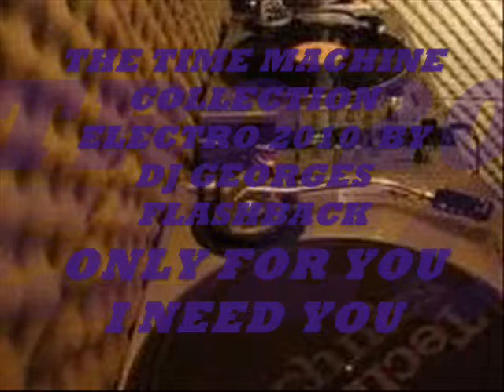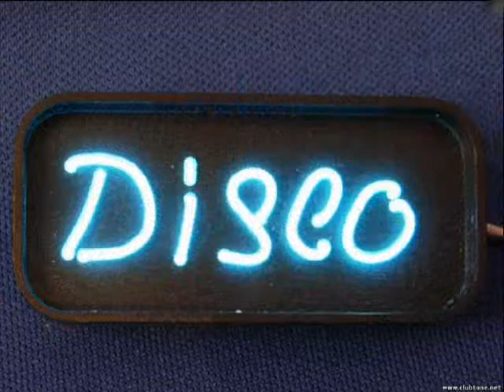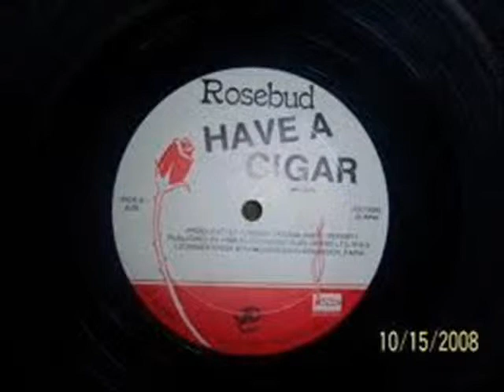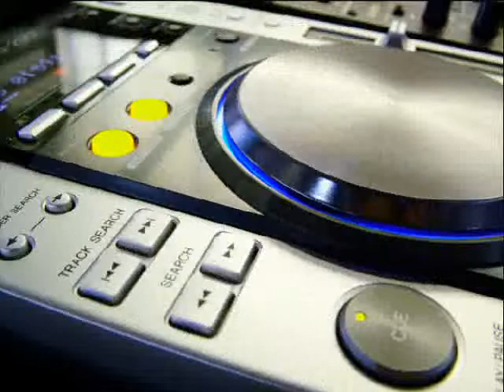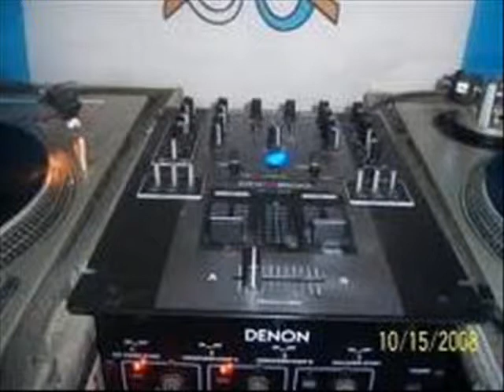THE TIME MACHINE COLLECTION ELECTRO 2010 BY DJ GEORGES FLASHBACK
TRANCE MIXES POWER BY DJ GEORGES FLASHBACK JUST IN THE MIX MUSIC AND POETRY MEET MY IDENTITY AND LOOKING FOR A WOMAN IN LOVE THERE ... WHERE ... NOT ONLY HOPE IS ...DJ GEORGES FLASHBACK